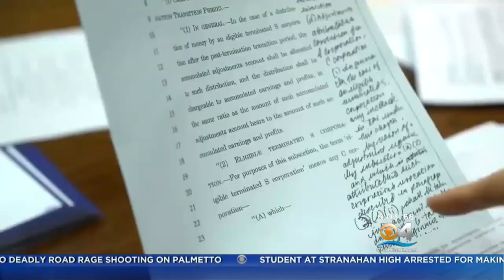Senate Passes Sweeping GOP Tax Plan In Early Hours Of Saturday Morning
The vote was 51-49, mostly along party lines. Sen. Bob Corker of Tennessee was the only Republican to vote against the bill, citing concerns about growing the deficit.